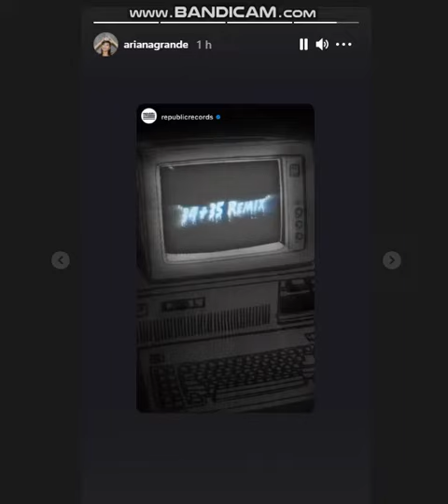Ariana Grande ANNOUNCE 34+35 REMIX WITH TWO GIRLS ??